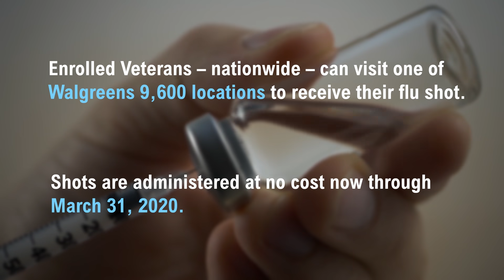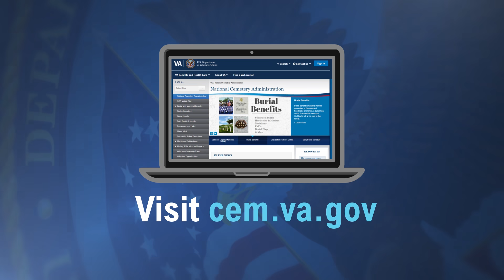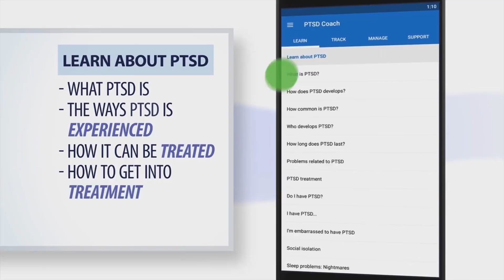VA News - December 16, 2019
VA medical centers, clinics and Walgreens around the country are standing by to provide enrolled Veterans with their annual flu shot;  The National Cemetery Administration achieves a record-breaking customer satisfaction index score of 97%;  A new veteran-centric television channel called the Veteran News Network is being added to medical center television programming across the country.